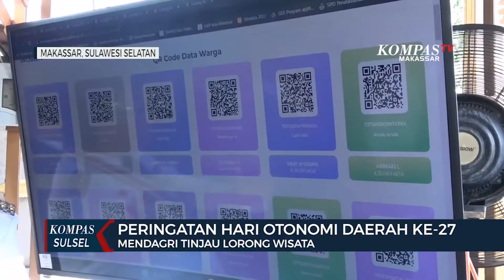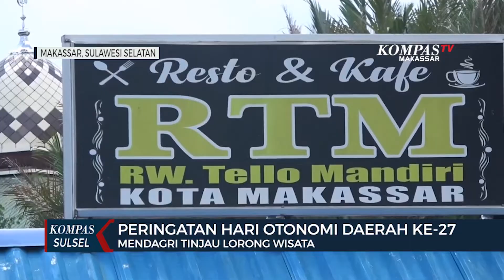Peringatan Hari Otonomi Daerah Ke 27 Mendagri Tinjau Lorong Wisata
MAKASSAR, KOMPAS.TV -  Rangkaian peringatan hari otonomi daerah ke 27 tahun 2023 digelar di sejumlah titik di kota makassar. Salah satunya di lorong wisata yang mendapat apresiasi dari menteri dalam negeri.

Kepala pemerintahan kabupaten, kota, propinsi, hingga mendagri, memberi perhatian khusus kepada 12 lorong wisata di kota Makassar. Lorong wisata sidney di kecamatan panakukkang menjadi salah satu lokasi yang dikunjungi.

Peran lorong wisata yang juga menjadi sumber ekonomi masyarakat pun menuai pujian. Pemanfaatan lahan menjadi destinasi wisata baru menjadi daya tarik tersendiri.

Walikota makassar berharap program wisata lorong yang memanfaatkan SDM dan sumber daya wisata dapat menjadi percontohan bagi daerah otonomi lainnya di tanah air.